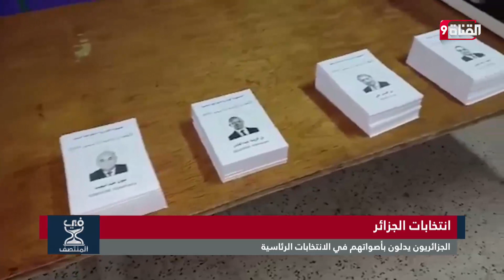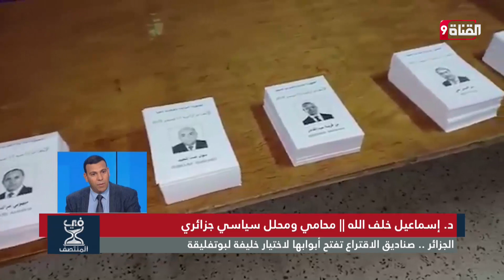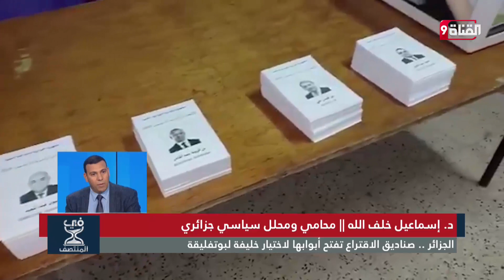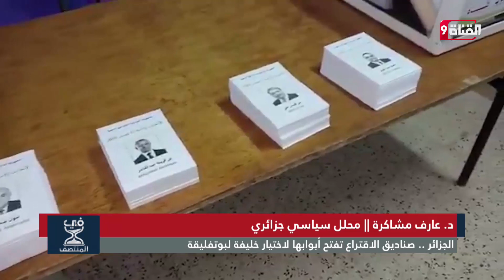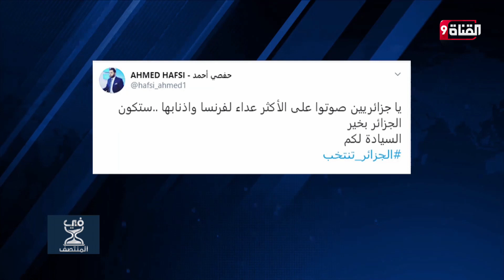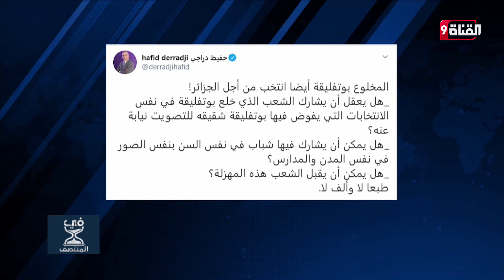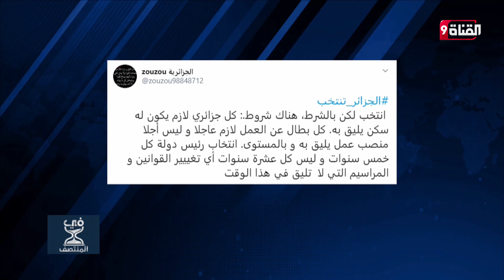الجزائر.. صناديق الاقتراع تفتح أبوابها لاختيار خليفة لبوتفليقة